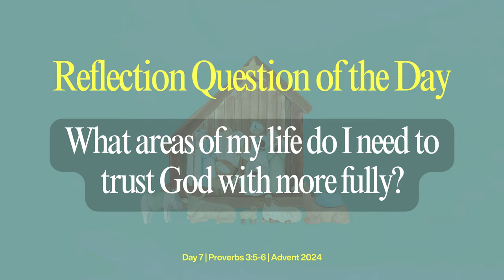Trusting In The Lord: Embracing His Plan Fully | Day 7: An Advent Reading Pla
In today's video, Trisha Nicholas reads through Proverbs 3:5-6, calling us to embrace the call to trust in God's plan and rely more fully on His wisdom.